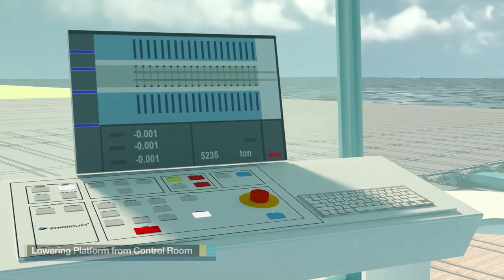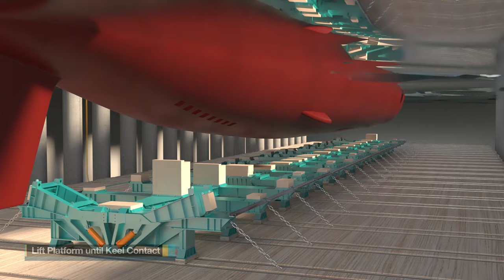Safe Submarine Docking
How to dock a submarine safely? This animation shows how it is done with help of a Syncrolift Shiplift and Fluid Bed Transfer System.

Syncrolift systems has the capability of docking submarines of any size.